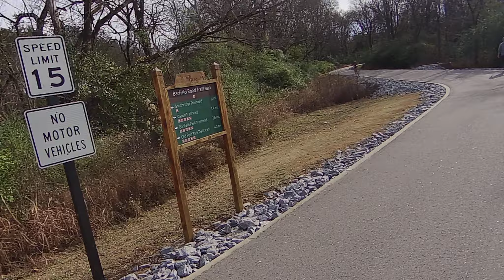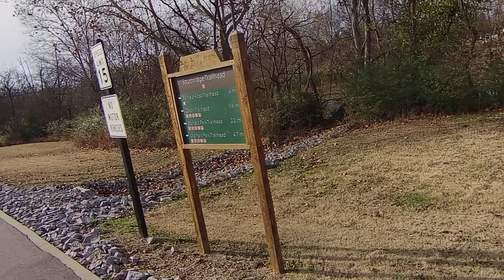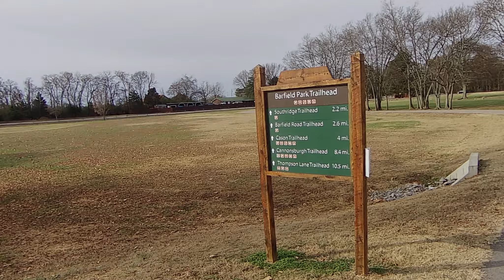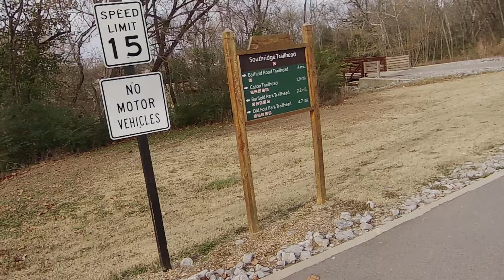Murfreesboro's Stones River Greenway System (southern section)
Murfreesboro, TN
Old Fort Park to Barfield Crescent Park
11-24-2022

"The Murfreesboro's Stones River Greenway System comprises 8.5 miles of linear park trails in the Stones River and Lytle Creek areas. The asphalt trails are 12 feet wide and are paved to allow walking, jogging, rollerblading and bicycling.

The greenway system has several trailheads with parking lots: Thompson Lane, Broad Street, General Bragg, Redoubt Brannon, Manson Pike, Fortress Rosecrans and Cannonsburgh. The General Bragg trailhead has one picnic shelter with four tables and a playground. A recent extension takes the trail south to Salem Pke/SR 99, and parking is available at the end of Cason Trail Road.

A 0.25-mile spur connects the Stones River National Battlefield, Artillery Monument, Fortress Rosecrans, Redoubt Brannan and Cannonsburgh Village, with historic wayside signs and exhibits.

South of the Southridge Trailhead, at 104 Player Dr, the greenway uses sections of road to guide users south of Murfreesboro to Barfield Crescent Park which features 7 miles of hiking trails, campsites, disc golf course and a large baseball/softball complex.

Parking and Trail Access
There are several parking access points for this trail including at the trail's northern endpoint on N. Thompson Ln., at the Redoubt Brannon Trailhead (1300 W College St), and at both the Cannonsburgh Trailhead (312 S Front St) and near the southern endpoint at 1100 Cason Trail."